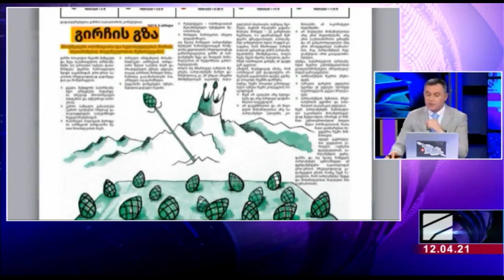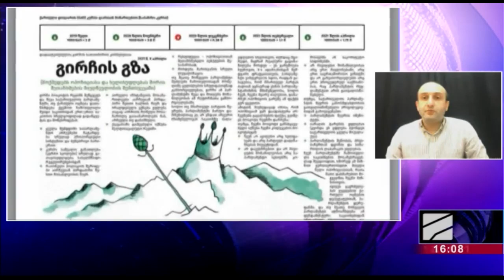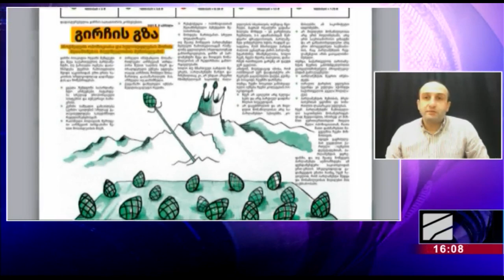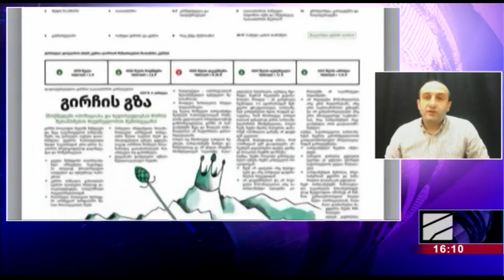იმედია საშუალება მოგვეცემა მართლა საქმეზე ვილაპარაკოთ, სწორედ ეს არის გირჩის გზის მიზანი-იაგო ხვიჩია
იაგო ხვიჩია გირჩის გზის შესახებ,  გადაცემაში „დღის კურიერი“